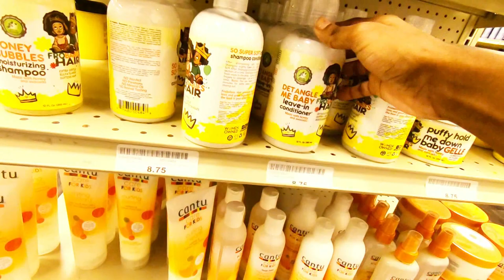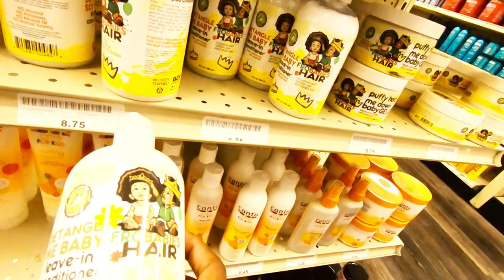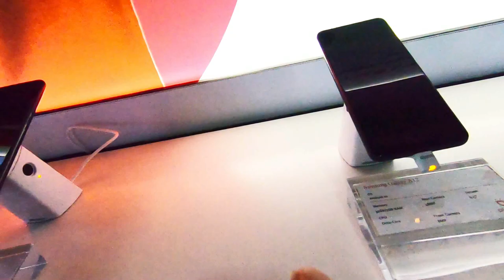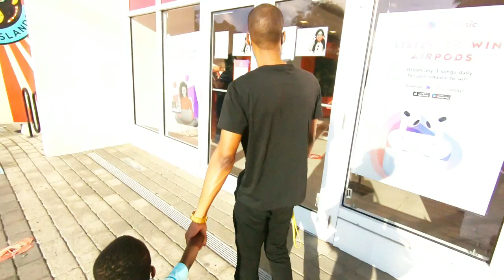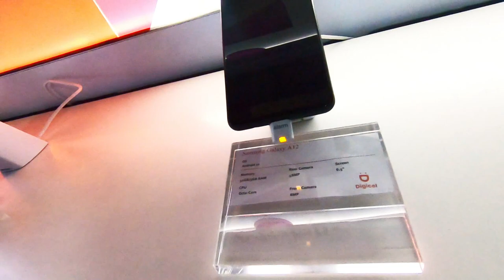WE VISITED THE BEST ITALIAN RESTAURANT IN CAYMAN! A DAY IN OUR LIVES VLOG.GIFT SHOPPING & MORE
Guys this was a day well spent! We do hope you enjoy this video, it was a hectic but funfiled day!